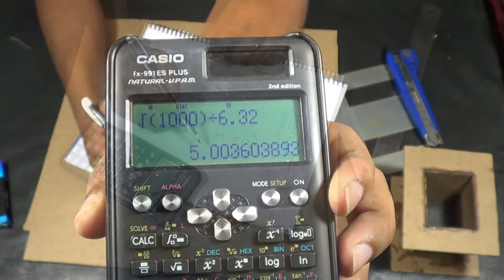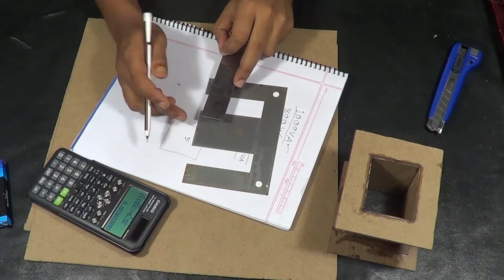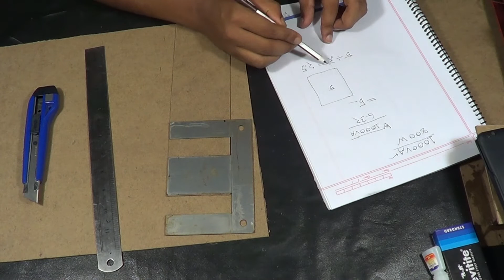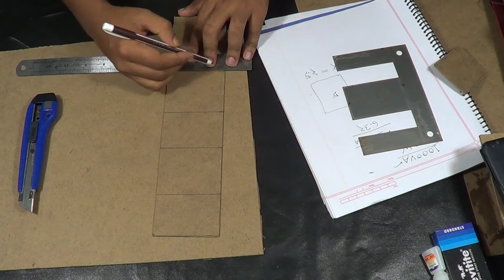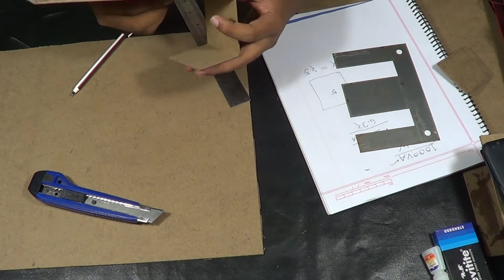How To Make Transformer Bobbin, (Part 2)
I showed in the video how to make a bobbin of a transformer, And how to make the bobbin of the transformer according to the formula, From now on you can easily build the bobbin of any transformer very easily, You can even make a bobbin out of any VA transformer,

Hello Friend..